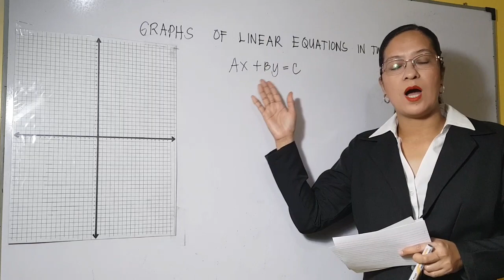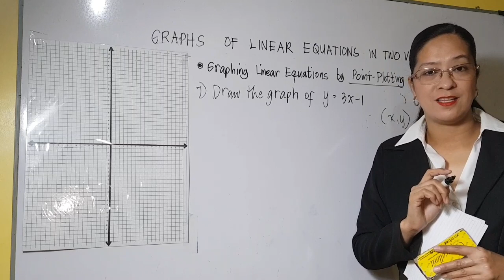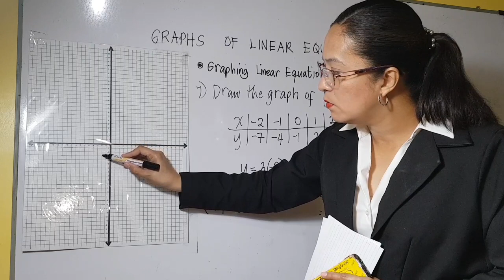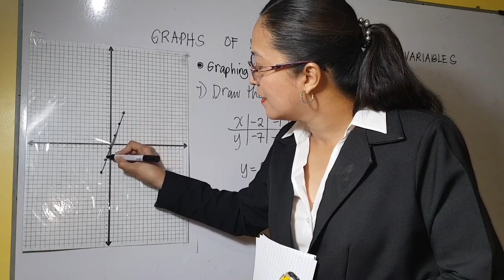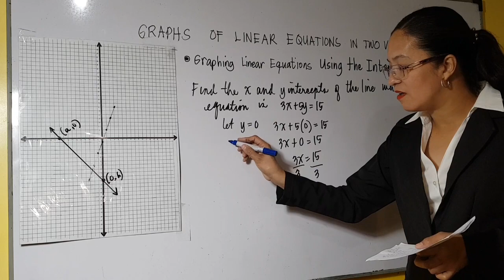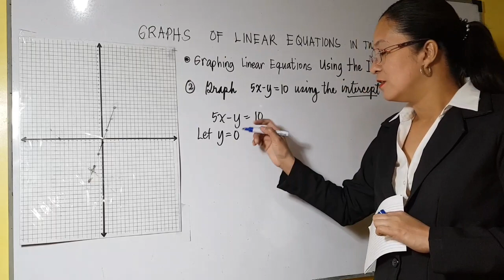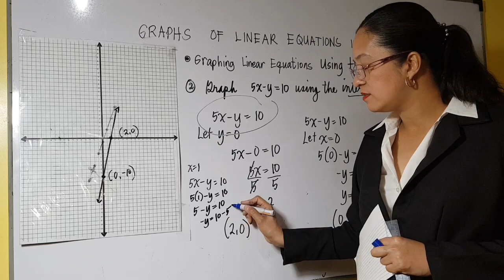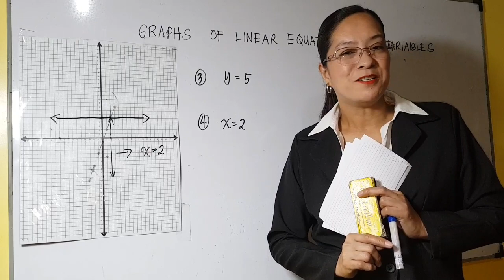Graph of linear equations in two variables || Mama Lou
Graph of linear equations in two variables🎈